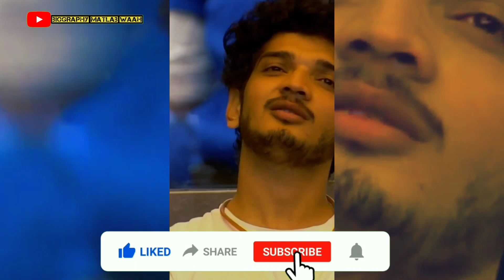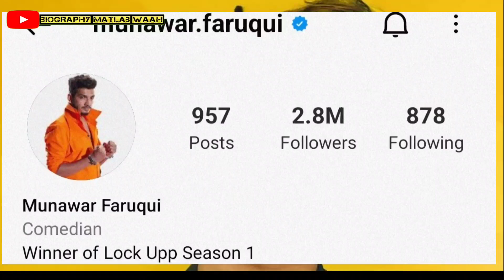Munawar Faruqui Biography | munawwar faruki | lifestory | Lifestyle | wiki | insta| Manjuli | status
आज की इस वीडियो में हम जानेंगे Reality Show LOCK UP Season 01 के विजेता मुनवर फ़ारुकी (MUNAWAR FARUQUI) के जीवन का सफर. उनकी BIOGRAPHY, वो भी HINDI में।

Munawar faruqui
Munabbar faruki
Munawwar farukhi
Munawwar farrukhi
Munawar faruqui Biography
Munawwar farukhi biography
Munawwar faruki biography
Munabbar farukkhi biography
Munawar faruqui biography in hindi
Munawar faruqui family
Munawwar in jail
Munawwar in lockup
Munawar faruqui thug life
Munawar faruqui reaction
Munawar faruqui live
Munawar faruqui and anjali arora
Manjuli
Manjuli status
Manjuli in lock up
Munawar faruqui gf
Munawar faruqui wife
Munawar faruqui joke
Munawar faruqui youtube
Munawar faruki instagram
Munawar faruqui stand up comedy
Munawar reels
Munawar comedy shorts
Munawwar faruki whatsapp status
Munawar faruqui status
Munawar faruqui songs
Munawar faruqui shayari
Munawar with anjali arora
Munawar vs kangna
Munawar vs payal
Munawar new gf
Who is munawar gf
Munawar faruqui software engineer
Munawar faruqui short clip
Munawar faruqui marriage video
Munawar faruqui girl friend
Munawar faruqui interview
Munawwar farooqui
Munawar and samay
Munawwar ki shayari
Munawar ki shayari
Munawar winner
Munawar winning moment
Munawar saisha
Munawar in big boss
Munawar next show
Munawar comedy video
Munawar dance
Munawar father
Who is munawar faruqui
Munawar faruqui kon h
Munawar faruki jail kyo gaya
Why Munawar faruqui go to jail
Munawar in lock up season 1
Munawar faruqui movie